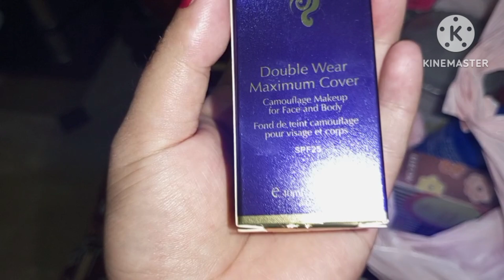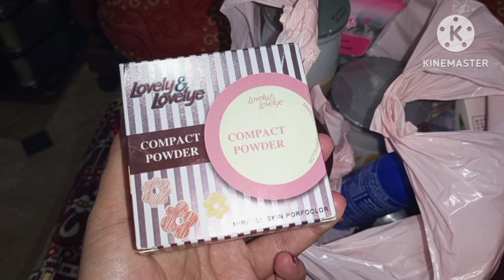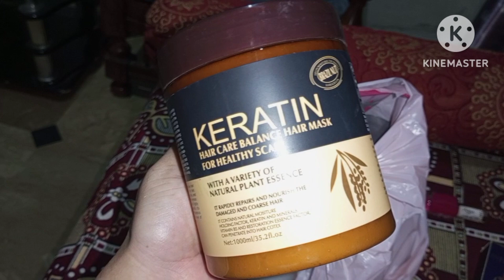Aj bht sari shopping ke🤗🤗 bht zda thak gai🥱🥱🥱@naturalsona4461